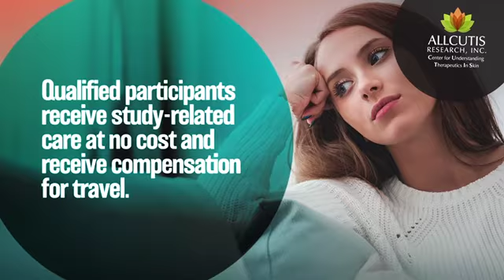ALLCUTIS Research- Hidradenitis Suppurativa Study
Physicians at ALLCUTIS Research, Inc. (a new sister company for ActivMed!) are looking for adults 18+ diagnosed with Hidradenitis Suppurativa.